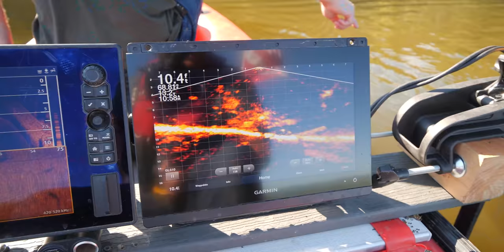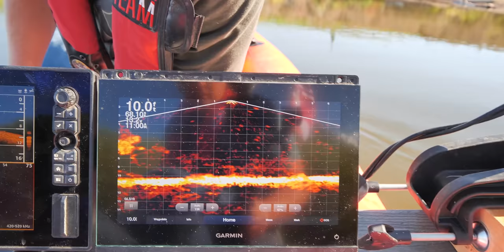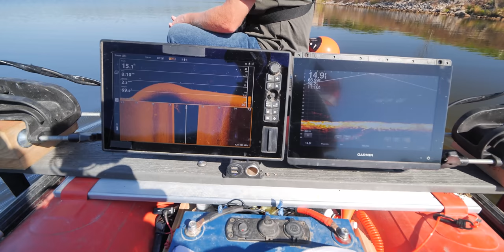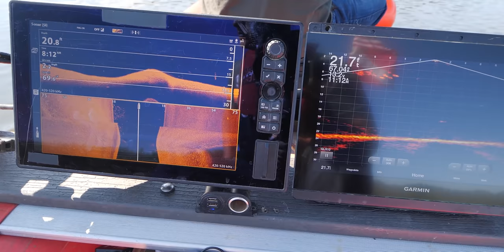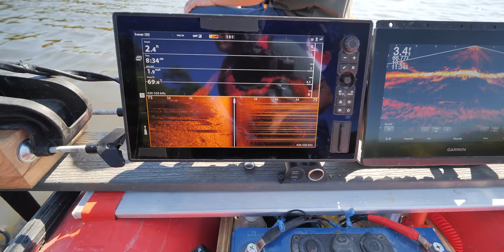SOLVED: Charles Fluharty (Ep. 2) Missing 7-Years Underwater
Episode 2 (Day 2)... we continue our search for Charles Fluharty who had been a Missing Person for almost 7-years after leaving his care facility in East Liverpool, OH on 10/19/2014.

He was am amputee, wheelchair-bound, and left behind clues that he would not be returning that evening.

Charles W Fluharty who was 57-years-old when he went missing, was found in his car underwater, solving a 7-year-old missing person case in East Liverpool, Ohio October 8, 2021.

This 3-part series documents Adventures With Purpose's search alongside Detective Greg Smith and Jacob's team, following the clues Charles left behind, leading to the discovery of where Charles and his car had gone missing in the Ohio River these past 7-years.

Distinguishing Characteristics
Hair Color: Brown
Head Hair Description:
Balding in the front; Longer in the back
Facial Hair Description: Short beard

Distinctive Physical Features
Amputation: Right leg is amputated above the knee

Tattoo: Unknown self tattoo on left arm (small)

Footwear:Tennis shoe / sneaker on left foot

Transportation: Chevrolet Beretta
Style: Sedan
Color: Black
State: Ohio
License Plate: 755XEL

Comments
Z26 Beretta; Riverview Towers Parking sticker on back of car bumper, right side

In total, 9 vehicles and a boat were found on day 1.

We are humbled by the opportunity all of you have given us to help in the search for answers as to what happened to Charles.

The AWP Movement would not be possible without your support, helping us travel the US offering our services for FREE to families searching for their lost loved ones... Thank you!

As of the release of this documentary, because of your support: 16 Missing Person Cold Cases Have Been Solved since 2019, bringing resolution and answers to families looking for their lost loved ones.

HOW CAN YOU HELP AWP?

Because of your support, We Don't Charge Families for our time to serve in helping them locate their lost loved ones. You being a part of the AWP family is what makes this all possible. Thank you!

SOLVED 7-Year-Old Missing Person Case.. (Ethan Kazmerzak)